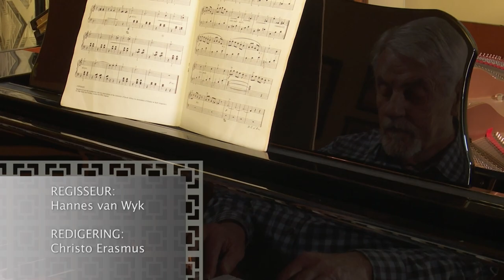Lieb Bester - Kwêla | kykNET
Ons groet vir oulaas Villa Rosa se Fritz Retief, die geliefde akteur en musikant, wyle Lieb Bester.